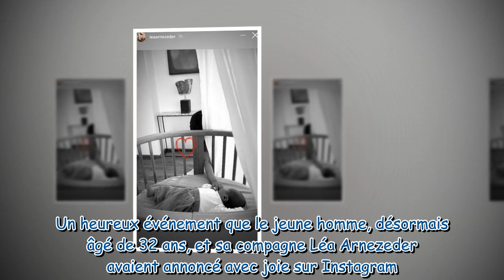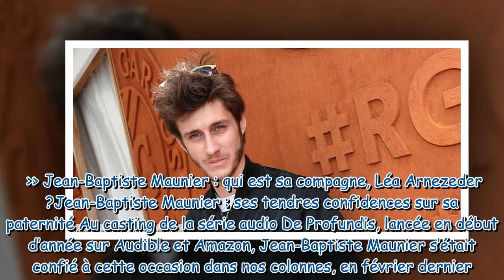Jean-Baptiste Maunier papa pour le 2e fois : le visage de Joseph enfin dévoilé !